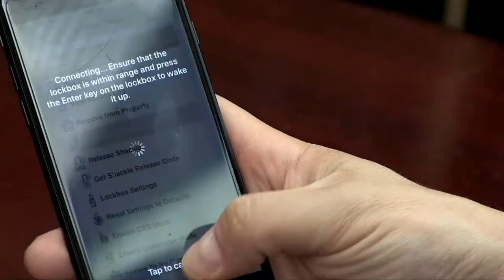Listing your property with Christine Zhu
Above and byond.

Want to sell your property?
Christine Zhu
REMAX REALTRON REALTY INC